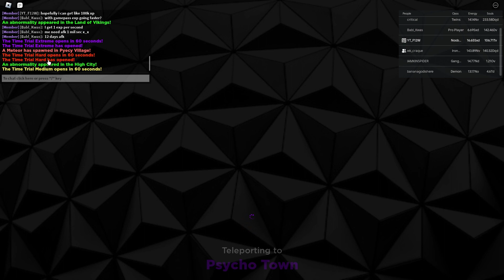NOOB-PRO IN ANIME SOULS SIMUALTOR EP1 (MAKING SO MUCH PROGRESS)